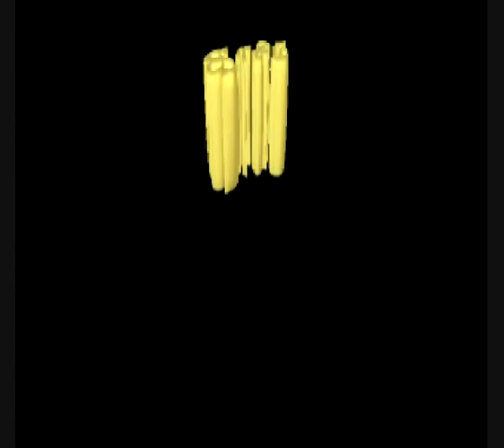Kasim - 1st Trailer.wmv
Kasim - 1st Trailer - Directed by R.V. Nagarajan